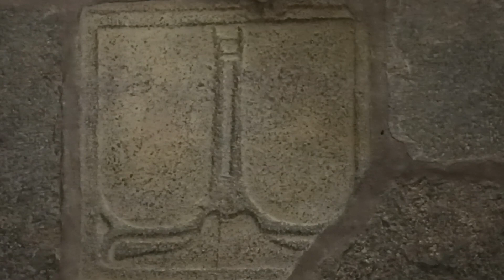2023 සෙනසුරු මාරුව ,Senasuru maaruwa,2023 Saturn Transit to Aquarius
00:00 Introduction
08:13 part 1
15:52 Aries
17:39 Taurus
19:22 Gemini
21:31 Censer
23:47 Leo
25:30 Virgo
27:14 Libra
28:57 Scorpio
30:52 Sagittarius
32:43 Capricorn
36:21 Aquarius
39:43 Pisces
42:10 Conclusion